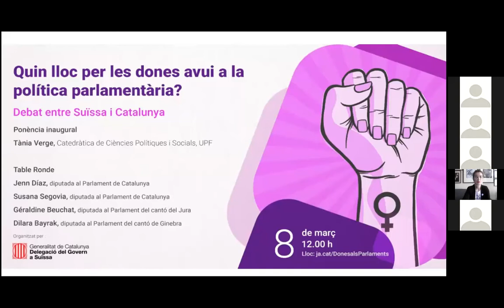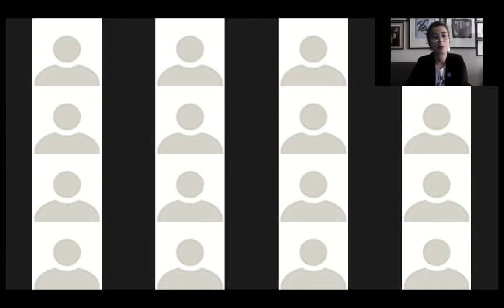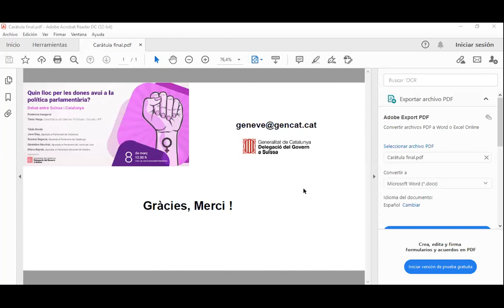8-M: Quelle place pour les femmes dans la politique parlementaire d’aujourd’hui? Suisse/Catalogne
Cinquante ans après l’obtention du droit de vote par les Suissesses, de nombreux obstacles subsistent pour les femmes qui souhaitent entrer en politique. Cette réalité subsiste tant la société catalane que dans la société suisse. C’est pourquoi, á l'occasion du 8 mars, la délégation du gouvernement catalan en Suisse vous invite à débattre de la place des femmes dans la politique parlementaire d’aujourd’hui en compagnie de députées catalanes et suisses.